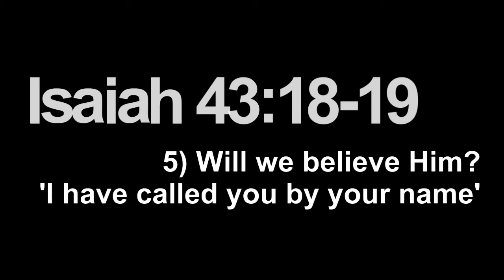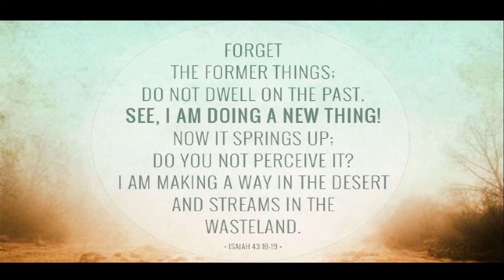Series: Isaiah 43v18-19 - Part 6 - Rev Vincent Tracey @ Blackpool Tabernacle Church